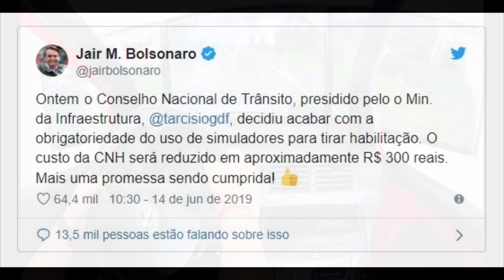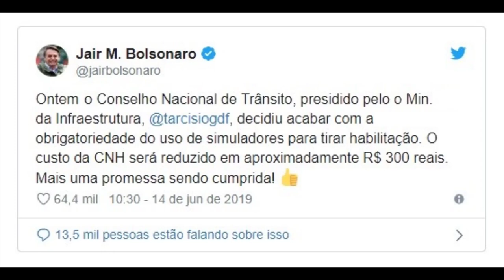CNH MAIS BARATA ! CONTRAN ACABA COM OBRIGATORIEDADE DOS SIMULADORES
Conselho Nacional de Trânsito (Contran), presidido pelo ministro da Infraestrutura, Tarcísio Freitas, decidiu retirar a obrigatoriedade do uso de simuladores para tirar a Carteira Nacional de Habilitação (CNH).